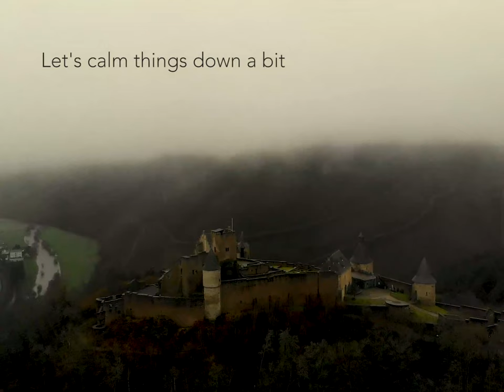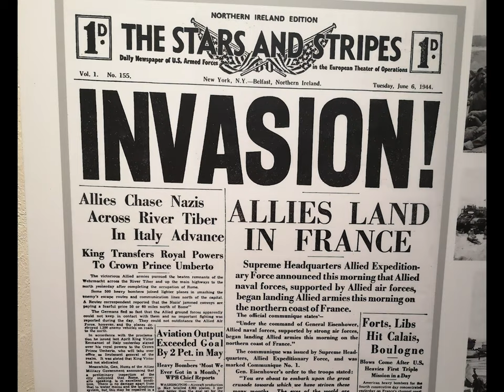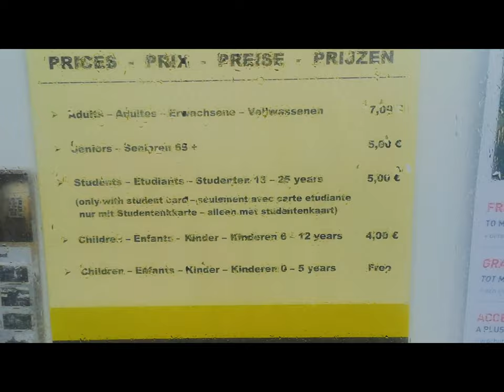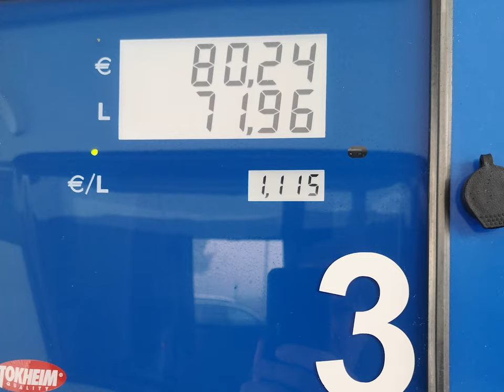Bourscheid Castle Review & Family Motorhome Adventures in Luxembourg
Following our lovely visit to Belgium we spent a few days in Luxembourg to find more about what this quaint little country has to offer. We weren't disappointed. Bourschied Castle was an inspiring place, inspire of visiting on a drizzly, misty day! We had lots of adventures in Luxembourg and in this episode Mel also had her first drive on the right.
We also visited one of the best European Aires Fuussekaul and also tried some Dutch bread, the results were interesting...

Luxembourg is great for motorhomes and caravans. Visit Luxembourg, you won't be disappointed!

We’re a full-time travel family from the UK and so far we’ve visited Scotland, Malta, Ireland, Wales, France, Belgium, Luxemburg, Switzerland, Liechtenstein, Austria and Germany. We are Marmalade Tour, a family of four, who now travel by motorhome. 2 adults and 2 children (2 & 6) who were lucky enough to be given a brand-new, 2020 Compass Avantgarde 196 by motorhome leisure giants Erwin Hymer (Elddis) for 1 year.

Scott, Mel, Rufus and Riley